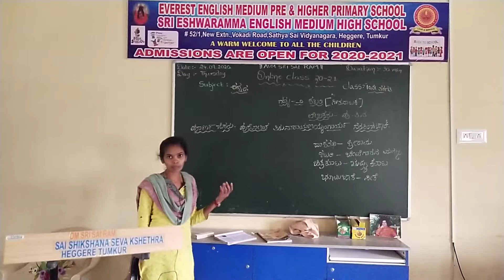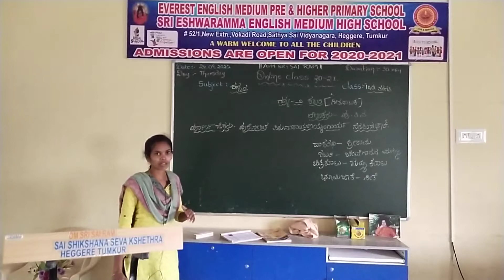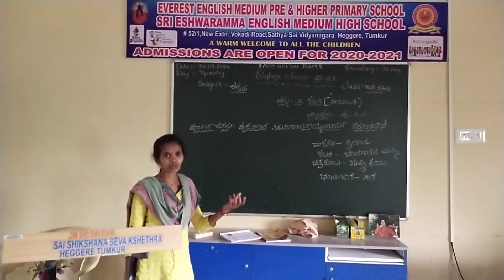SHABARI GEETHANATAKA CLASS Xth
By Maheshwari MA B,ed